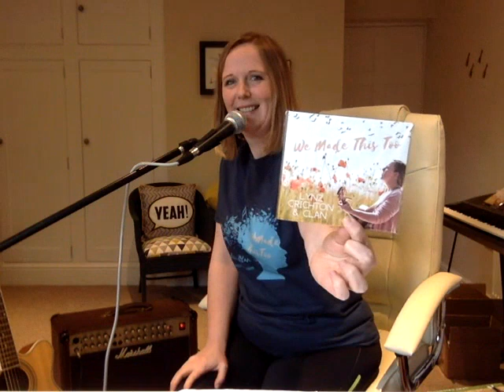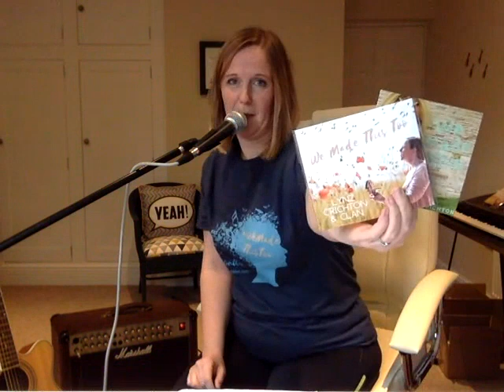Lynz Live on GetVokl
I love writing and recording my own music, but when I'm not creating my own tunes, I sometimes pop an acoustic cover on my YouTube Channel just for fun ;0)

If you'd like some FREE original music, grab your EXCLUSIVE digital bundle

Lyrics:

Please watch the PREMIERE of: "Walking Away - Official Music Video Indie-Folk Country-Pop (Lynz Crichton)" Weds 2nd October